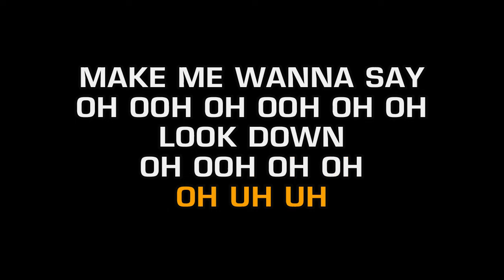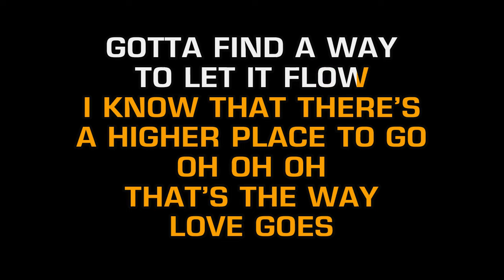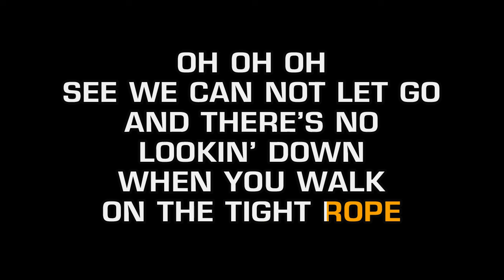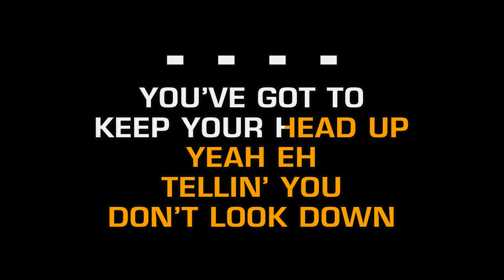Jennifer Hudson - Don't Look Down (Karaoke EZ Sing)